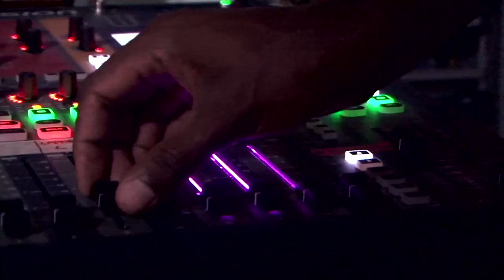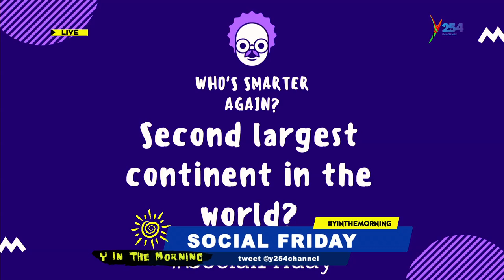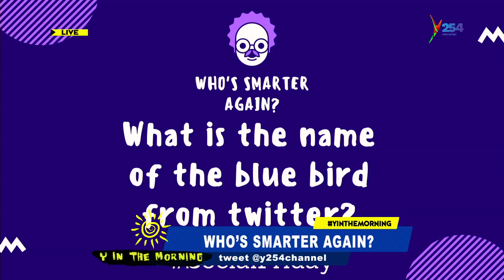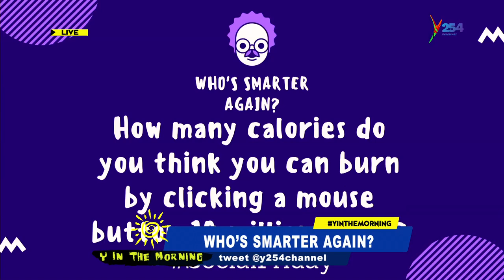Robert Alai On Blogging And Criticism / Social Friday